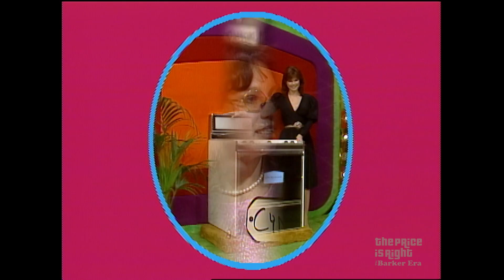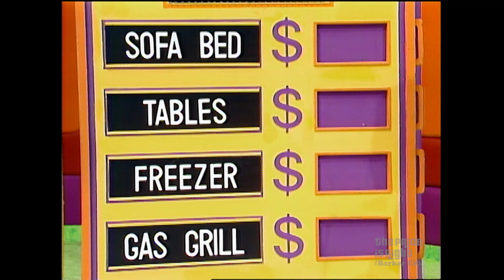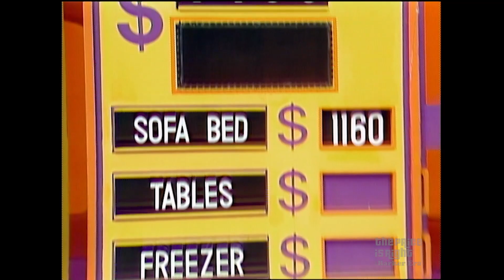Contestant Struggles Selecting Correct Pair While Playing TAKE TWO! - The Price Is Right 1984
Contestant Cynthia struggles selecting the correct pair while playing Take Two!